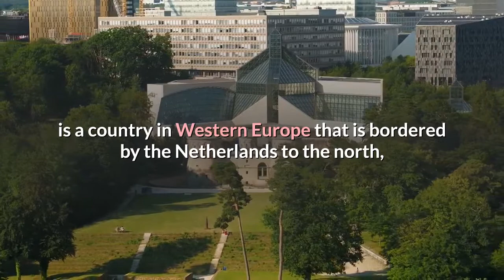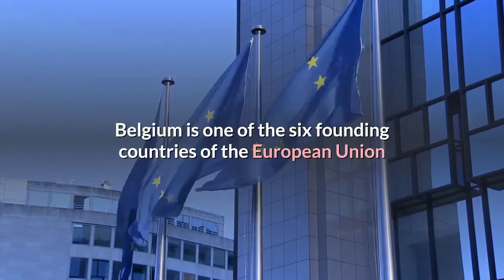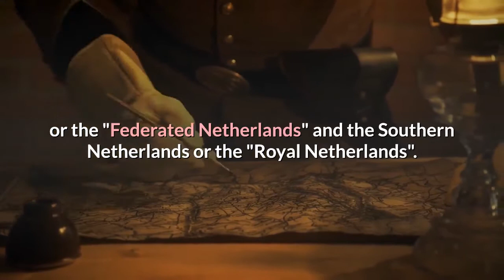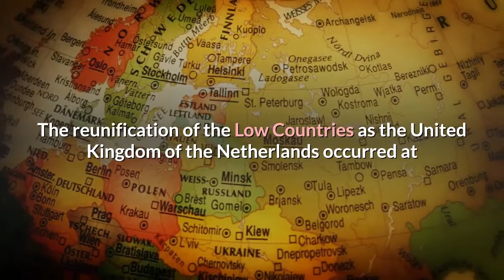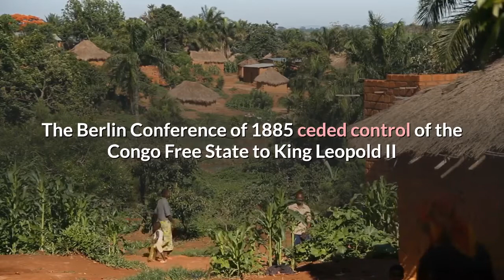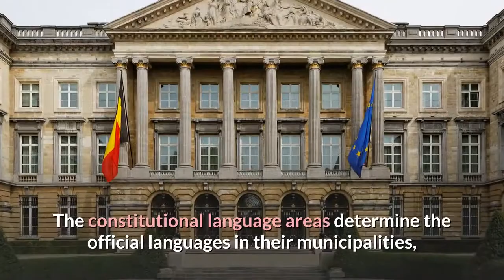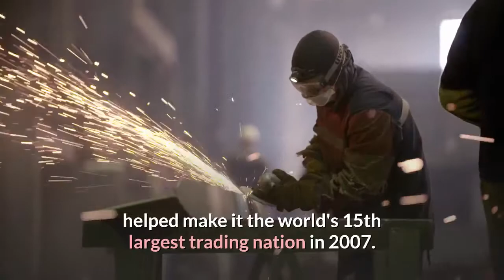Belgium - history and development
Belgium, a country in Western Europe, is known for medieval towns, Renaissance architecture and as headquarters of the European Union and NATO. The country has distinctive regions including Dutch-speaking Flanders to the north, French-speaking Wallonia to the south and a German-speaking community to the east. The bilingual capital, Brussels, has ornate guildhalls at Grand-Place and elegant art-nouveau buildings.